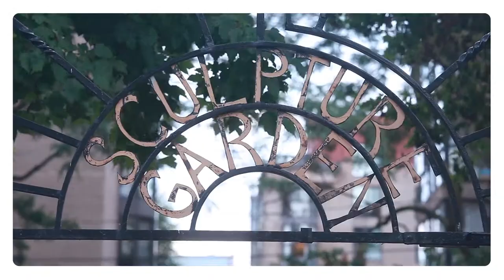ARTICLE Trailer (2016)